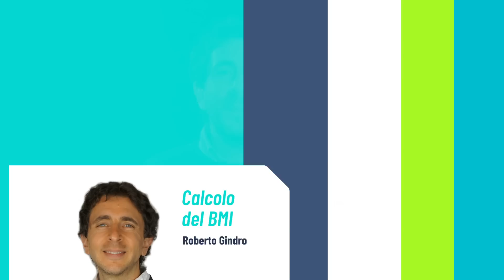Calcolo BMI: cos’è e formula per l’indice di massa corporea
00:00 - Cos'è l'Indice di Massa Corporea
01:42 - Come si calcola il BMI
03:27 - Limiti del BMI
05:30 - Qual è la formula del BMI più preciso
06:26 - Calcolo BMI per i bambini
07:13 -  Cos’è il nuovo BMI

*Cos’è l’indice di massa corporea?*

L’indice di massa corporea, o BMI, è una misura dello stato nutrizionale di un individuo, questa è la definizione fornita l’Organizzazione Mondiale della Sanità [1], ma più semplicemente è un valore numerico che ci permette di valutare facilmente se il nostro peso rientri negli intervalli di normalità o meno.

Ma normale rispetto a cosa? Per rispondere a questa domanda dobbiamo fare un passo indietro per descrivere gli obiettivi perseguiti quando è stato sviluppato questo strumento.

È un parametro ideale? No, non lo è; è basato solo su altezza e peso e ad esempio non prende in considerazione parametri come età e sesso; questo si traduce in alcuni limiti noti, stime in eccesso e in difetto, compensati dalla facilità di calcolo e dall’immediatezza della sua valutazione, che ne fanno uno strumento di screening particolarmente utile.

 *Come si calcola il BMI?*

Si tratta semplicemente del rapporto tra peso misurato in chilogrammi e altezza al quadrato, misurata in metri. Ad esempio, per un individuo alto 1.80 e del peso di 75 kg il calcolo è 75 diviso 1.80^2.

Il risultato lo confrontiamo con una semplice tabella, che definirei essenziale, che ci permette di categorizzare il soggetto in fasce d’età corrispondenti allo stato nutrizionale:

● tre gradi di sottopeso
● normopeso
● tre gradi di sovrappeso

*Ci sono dei limiti intrinseci del BMI*

● Soggetti particolarmente alti o particolarmente bassi vanno incontro a misurazioni in un certo senso alterate, credendo quindi di essere rispettivamente più in sovrappeso e più magri rispetto alla realtà.
● Gli atleti possono avere una muscolatura particolarmente sviluppata e certamente questo NON è un fattore di rischio, anzi, ciononostante l’indice di massa corporea non ne tiene conto e lo considera semplicemente un aumento di peso.

Non solo, a parità di BMI

● le donne tendono ad avere più massa grassa degli uomini,
● gli anziani più massa grassa dei giovani.

Queste sono peraltro le ragioni di intervalli numerici così ampi nelle fasce di rischio individuate, perché devono cercare un compromesso soddisfacente in soggetti con caratteristiche così diverse (in alcuni Stati sono peraltro in uso tabelle leggermente differenti, che vengono incontro alle caratteristiche fisiche delle diverse).

*Come calcoliamo un valore di BMI più preciso?*

Alcuni autori hanno suggerito di tenere conto della struttura ossea attraverso la valutazione di due ulteriori parametri:

● costituzione dell’individuo
● tipo morfologico: brevilineo, normolineo, longilineo

A questo punto è possibile individuare quello che definiamo come BMI fisiologico desiderabile, ossia una sorta di BMI ideale a cui puntare, sempre senza farci ossessionare dal singolo chilo, ovviamente.

*E i bambini?*

Finora abbiamo visto tabelle e considerazioni dedicate all’individuo adulto, ma il BMI è utilizzabile anche in bambini e adolescenti, secondo l’OMS da 5 a 19 anni, con qualche accortezza. Il calcolo del valore numerico rimane lo stesso, ma quello che cambia è il modo di valutarlo, che prevede un confronto con i cosiddetti percentili, ossia valori numerici raccolti in tabelle o grafici e che ci permettono di avere un termine di paragone con il resto della popolazione di pari età e pari sesso.

*Nuovo BMI*

Concludiamo questa rapida disamina con uno strumento un po’ più sofisticato, il cosiddetto nuovo BMI; proposto da ricercatori della Oxford University [2], cerca di porre rimedio ai limiti evidenziati dal calcolo classico negli individui particolarmente alti o bassi, mentre nulla può sull’eventuale presenza di una muscolatura particolarmente sviluppata.

La nuova formula si complica leggermente, ma con l’uso di un calcolatore on-line non è un grosso problema, diventando 1.3 * peso, fratto l’altezza elevata a 2.5.

NOTE